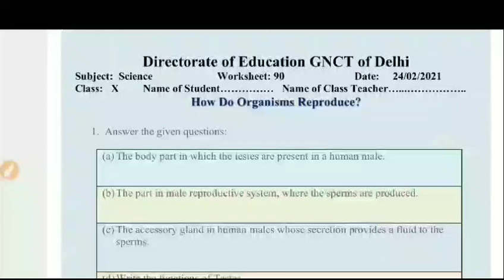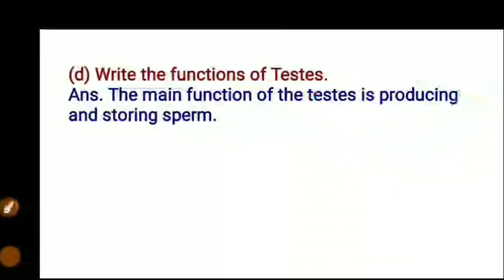Class 10 Worksheet 90 Science I DOE Worksheet 90 I 24 Feb 2021 I English Medium I Science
Class 10 Worksheet 90 Science I DOE Worksheet 90 I 24 February 2021 I English Medium I Science Worksheet 90 Solution.

24 February 2021
Science
Science Worksheet
DOE worksheets
Delhi government school
24 February 2021
24 February 2021 worksheets
DOE worksheet 90 solution in Englis 90 Medium
Science worksheet
Science Worksheet solution
worksheet

10 class Worksheet 90
10 class Science Worksheet 90
10 class Worksheet 90 Science
24 February 90 Science English medium
24 February Science Worksheet 90